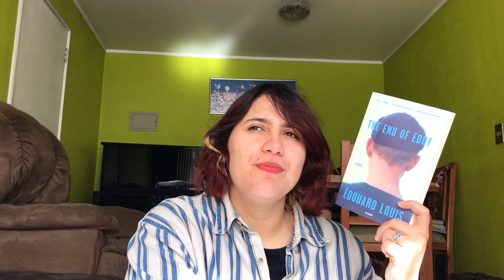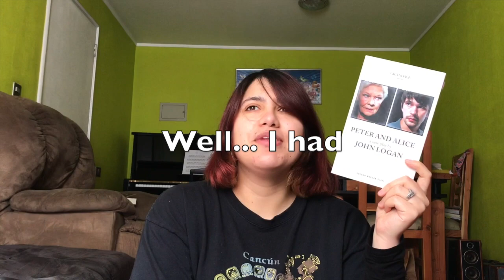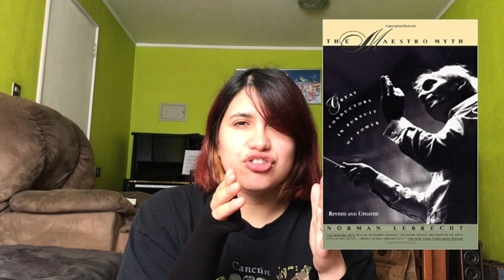2020 | June Wrap-Up {Part 2, Fiction & Non-Fiction}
The chaotic energy is strong in this one~

——Books Mentioned——
The Overstory by Richard Powers
The End of Eddy by Édouard Louis (translated by  Michael Lucey)
Peter and Alice by John Logan
What I Talk When I Talk About Running by Haruki Murakami (translated by Philip Gabriel)
The Secret Lives of Great Composers by Elizabeth Lunday
The Maestro Myth by Norman Lebrecht
Debussy's Paris by Catherine Kautsky